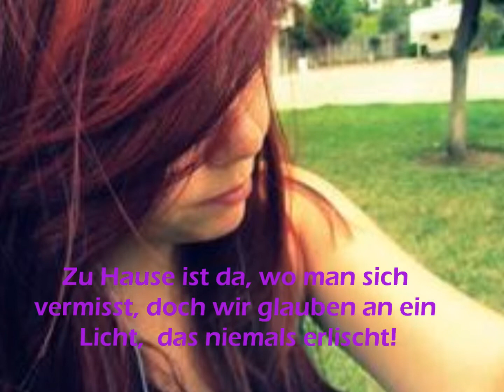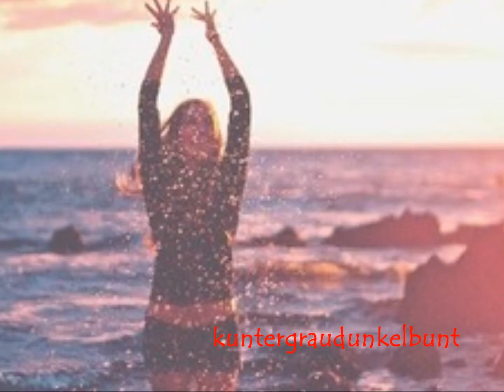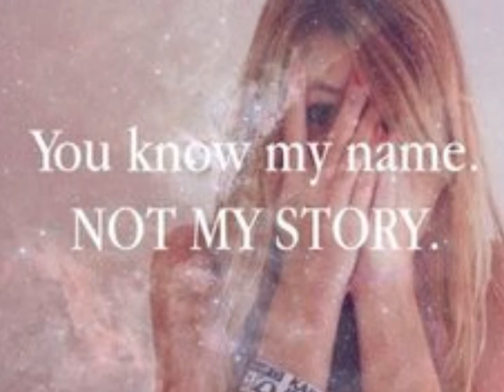• Die Welt - unser Bett! ♥ ☺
- - - - LESEN - - - -

Jaaah also, das Video war schon lange überfällig. Hoffe trotzdem dass es einigermassen gut geworden ist :)

Bedeutung: RiiiiESENGRossE! Dieser Song bedeutet soviel mehr für mich. Vom ersten Augenblick an, an dem ich wieder auf mich allein gestellt war, hörte ich Casper... &' ich lüge nicht, wenn ich sage, dass dieser Text eine Art 'Therapie' für mich war...

Song: Xoxo von dem wundervollen &' geniaLen Casper ;* (gekürzt)

An alle die noch Leiden; denkt immer daran:

Was euch nicht umbringt, macht euch nur noch stärker! .♥

ABBONIEREN! ;**

[ Danke fürs 'Dein Mädchen' sein ;**  ]

MissVivii13